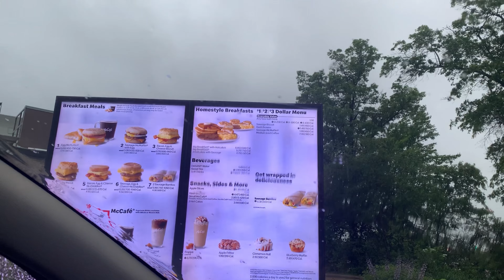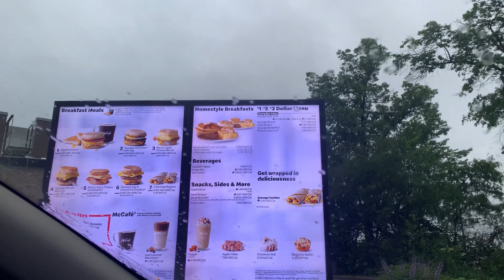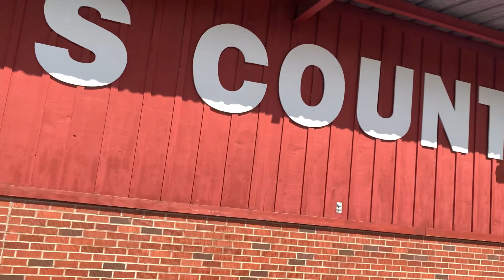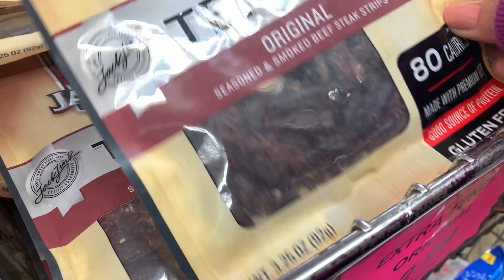DAY ONE OUT OF 2 WEEKS ON OUR VACATION (VLOG)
Excited! I’m just recording my memories here. You guys are welcome to watch!have a great day!God bless y’all!